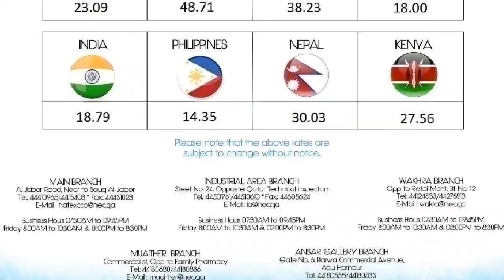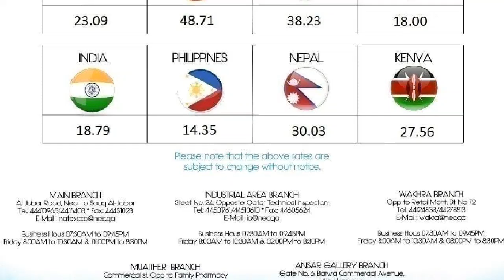Qatar riyal rate today 22.03.2019***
Qatar riyal#